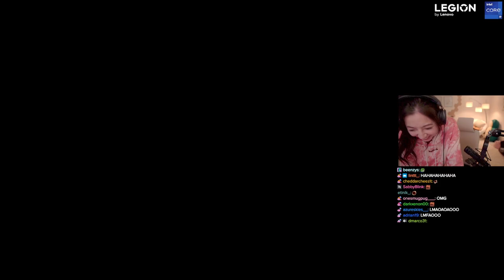Valkyrae Hires A Hitman On Leslie And Lily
A fan account that uploads OTV and Friends Clips!